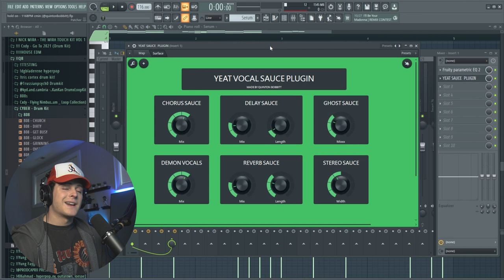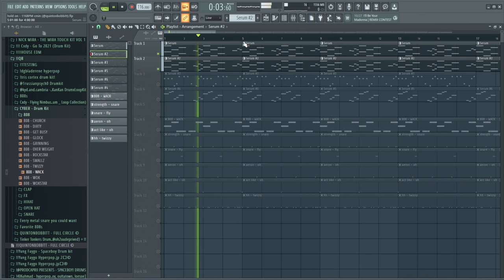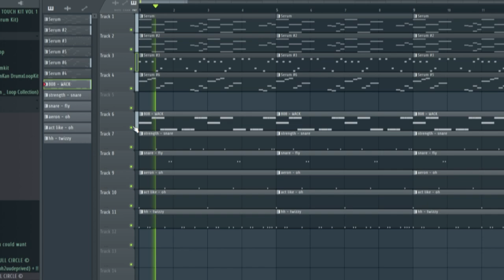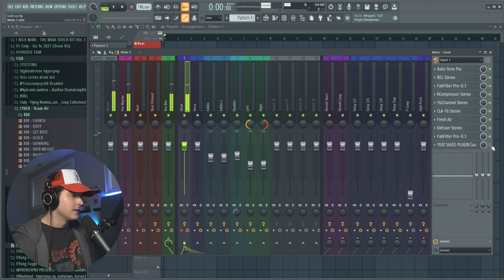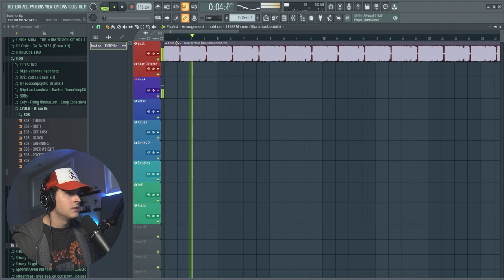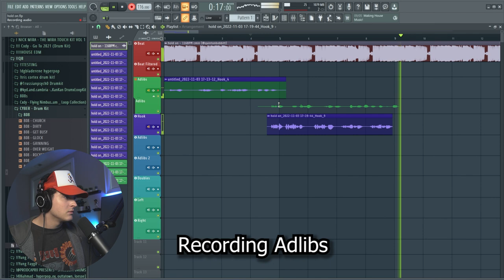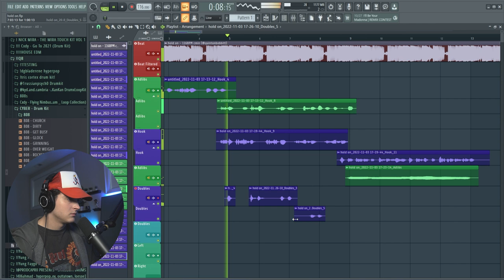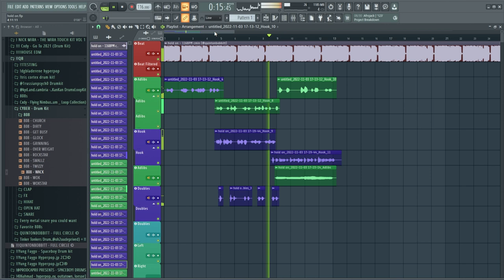I made a Beat and Freestyled on it?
▸  In this video I show you how I made a beat and then freestyled on it.